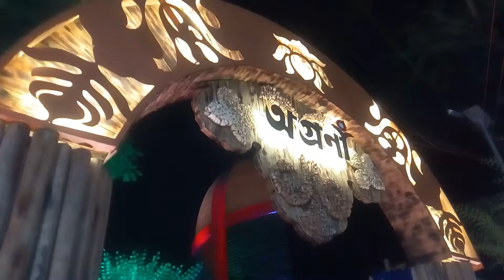Chetla Agrani Club /|/ Durga Puja 2017 \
Chetla Agrani Club